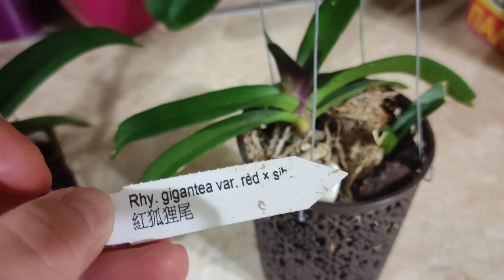Rhy.gigantea var.red×sib,Rhy.gigantea var.orange×sib,Rhy.gigantea Alba,Rhy.gigantea Cartoon.